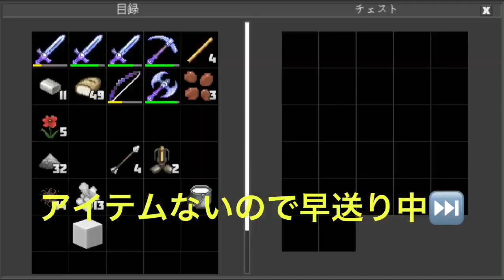住居侵入23 Home invasion (Planet of Cubes/Planet Craft/惑星クラフト)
燃やしたわ